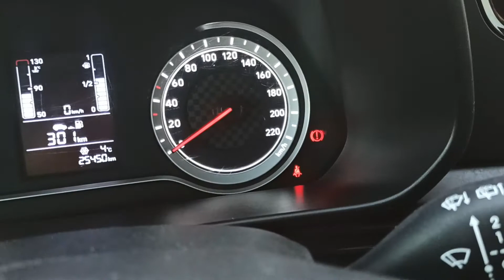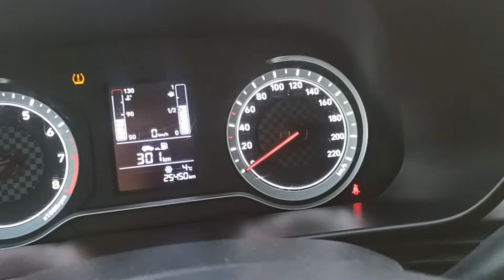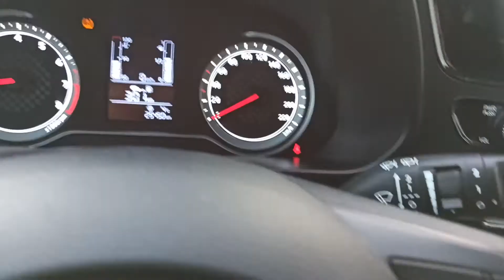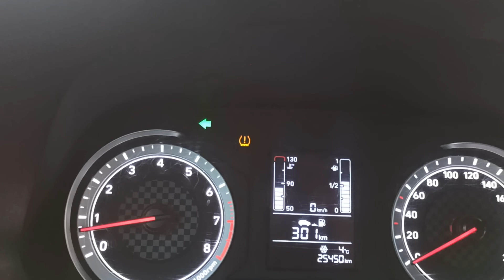SINAVDA TEKSEFERDE GEÇME İLK DERS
Hyundai İ20 aracımızı çalıştırma ve vites geçişleri.

Özel ders için iletişime geçebilirsiniz